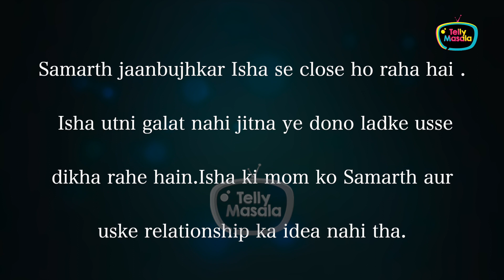Isha's Rumored Ex-Bf Lokesh Angry Reaction On Samarth, Says 'Uski Mummy Ko Bura....' | Bigg Boss 17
Lokesh Batta reacted on Samarth closeness with Isha Malviya. He also said that Isha's mom was unaware about her relationship with Samarth